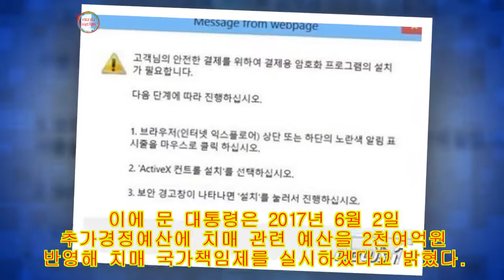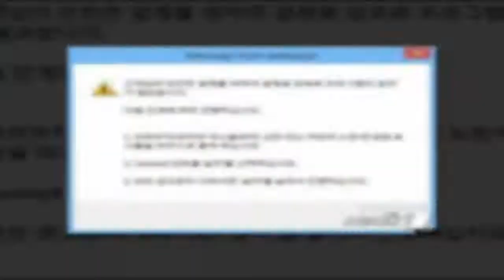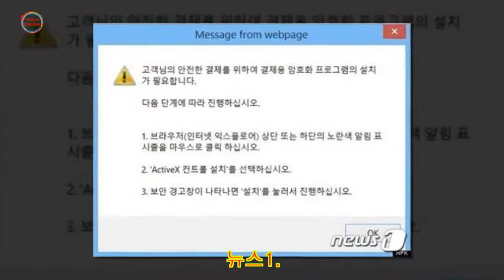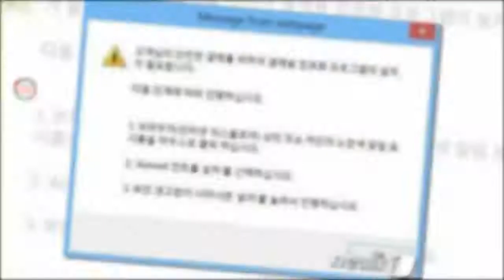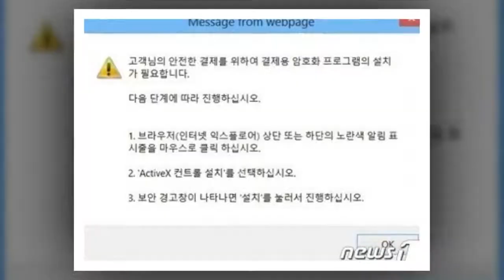문재인 대통령 취임 후 1년 동안 있었던 9가지 사건